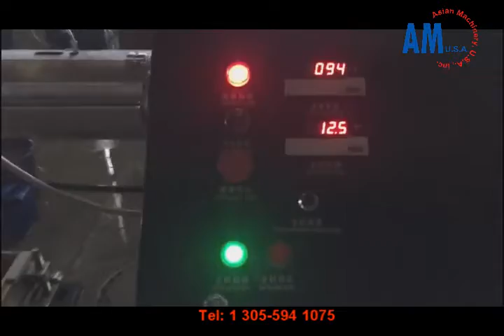Instalación Extrusora de perfiles de PE/PP Modelo VMKBL Honduras / Agosto 2017